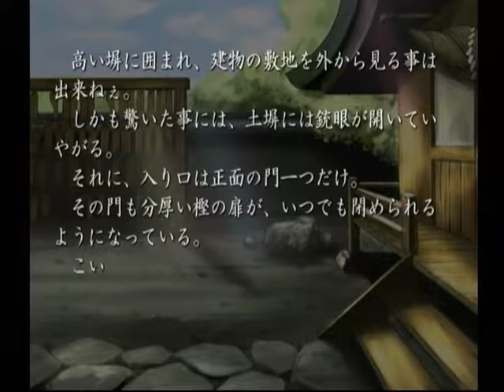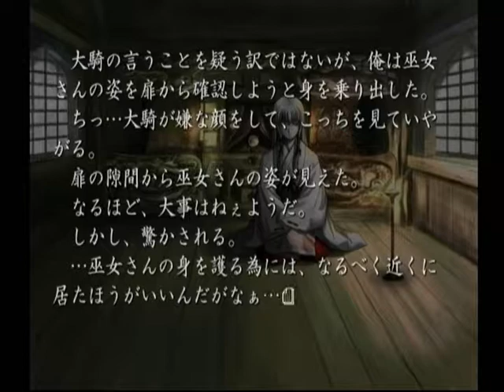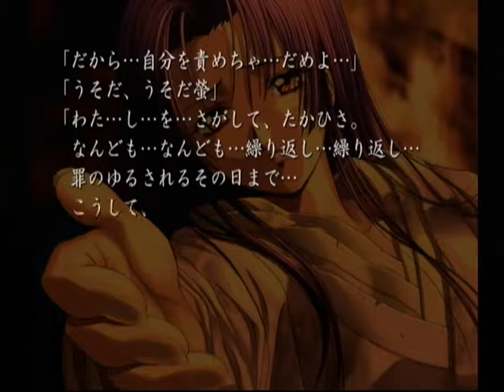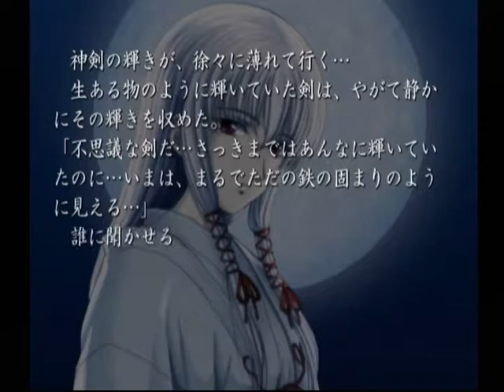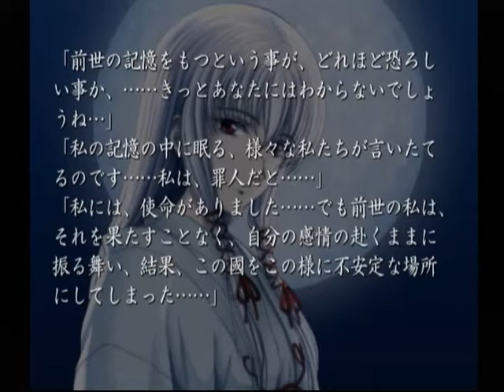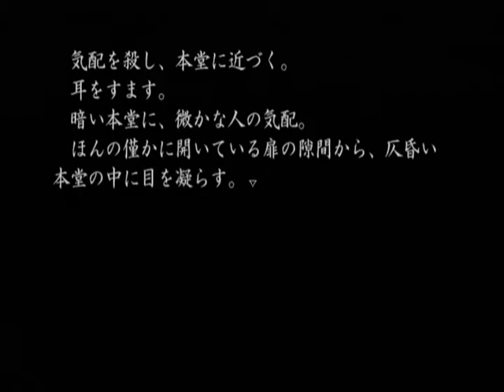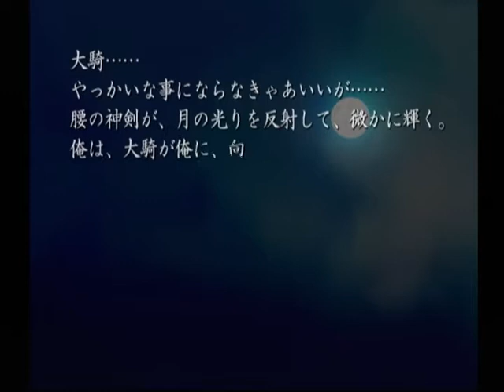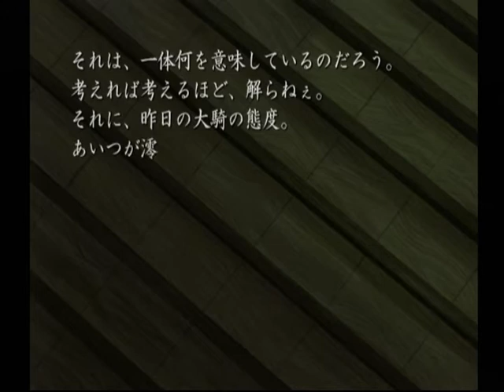【DC】久遠の絆 再臨詔 ベストエンド Part４９ ～俺は、運命なんて言葉は大っ嫌いだ！ 【スタートオンゲームズ】【スタゲー】【JAPAGE】